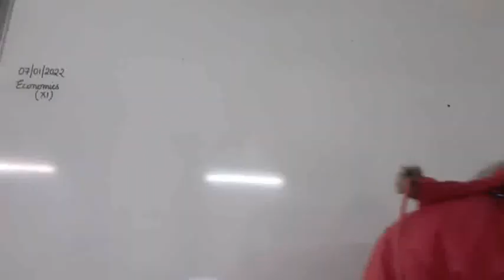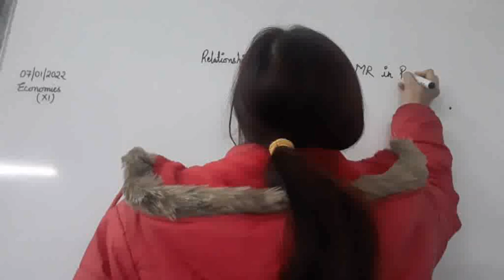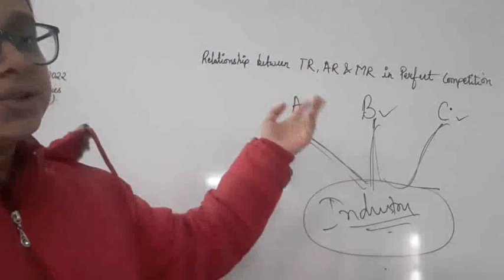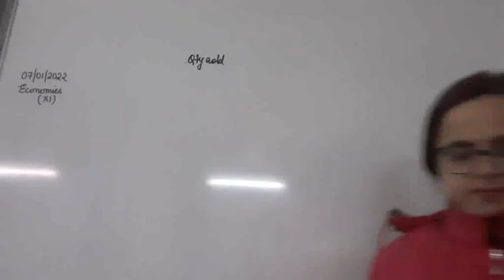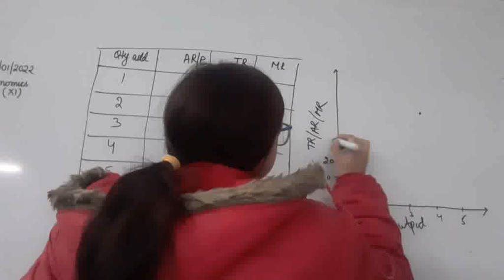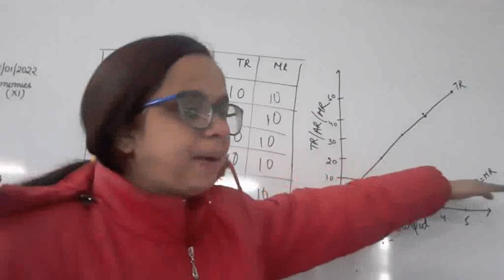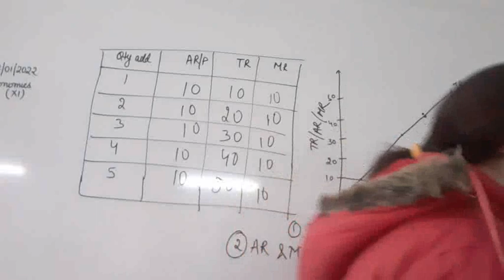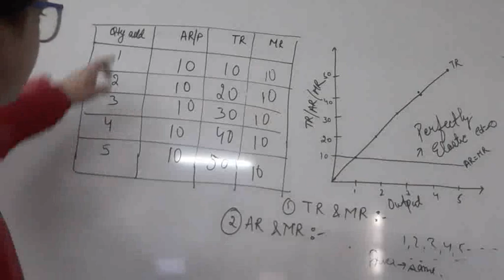Class XI B Economics 07 01 2022 by Ms Nikita Singh